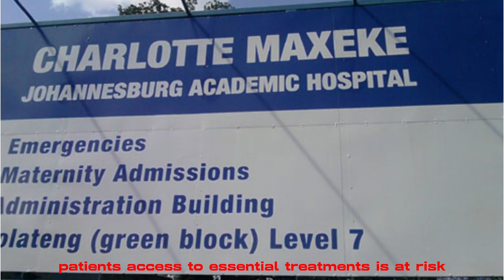Explore the Current Pulse of South Africa!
🔍 About This Video Series:
"South Africa Today" brings you a series of compelling stories that highlight the diverse and dynamic nature of contemporary South Africa. From personal tragedies to financial insights, each episode is a deep dive into the issues that matter.

🌍 Why You Should Watch:

Stay informed about the latest developments in South Africa.
Understand the impact of these events on everyday life and the nation's future.
Connect with the stories of individuals and communities across the country.
📚 In This Episode:

South Africa Sends Prayers to Black Coffee After Flight Accident - Discover the outpouring of support for the beloved DJ and the details surrounding the incident.
Hospitals Face Shortage of Vital Cancer Drug - Investigate the causes and consequences of this critical healthcare crisis.
Capitec Tops Online Banking Fee Comparison - Learn how Capitec is revolutionizing the banking industry and what it means for consumers.
🎬 Featuring Interviews With:

Friends and Fans of Black Coffee
Medical Experts and Hospital Staff
Financial Analysts and Capitec Representatives
Some episodes may discuss sensitive topics that could be distressing.